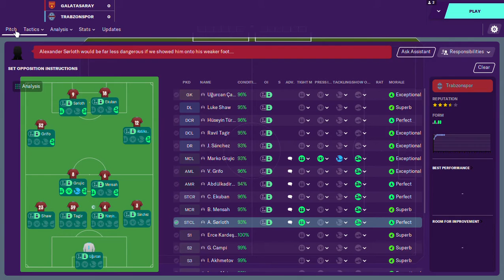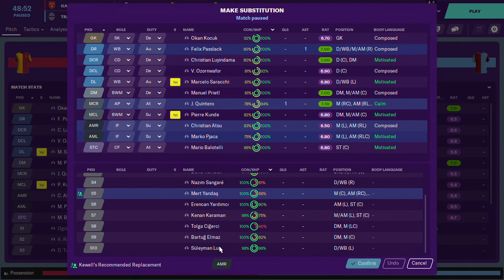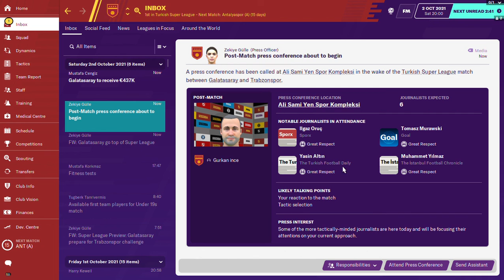2021 ilk karsilasma GS-TRBZ